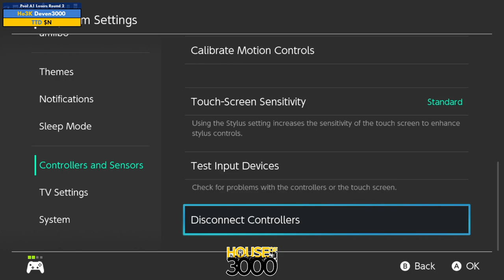Xeno346 Pool A1 Losers Round 2 Deven3000 vs $N